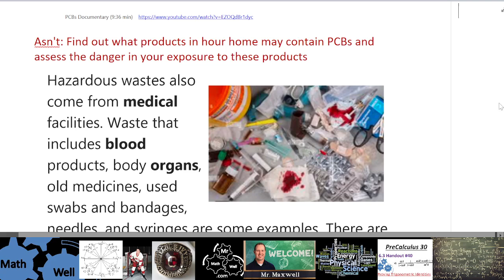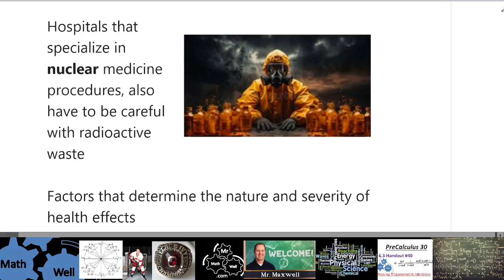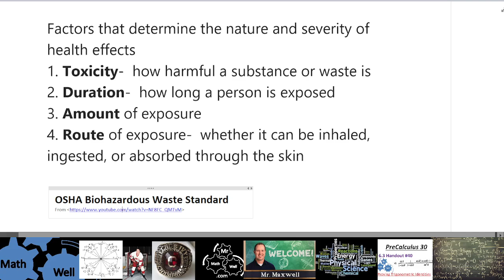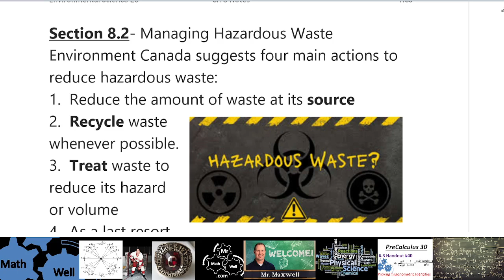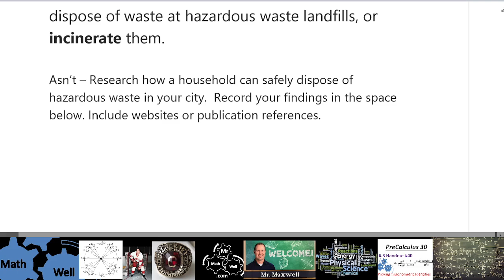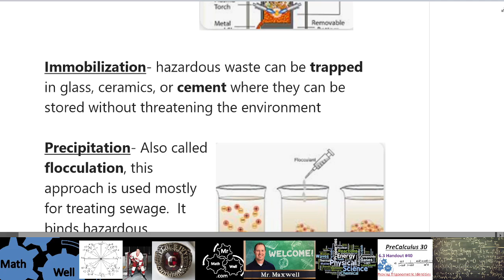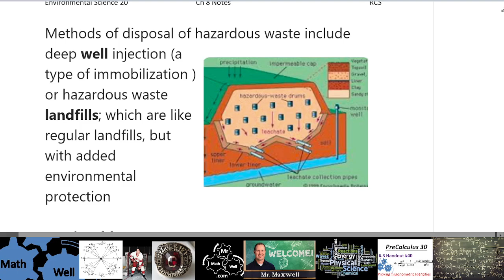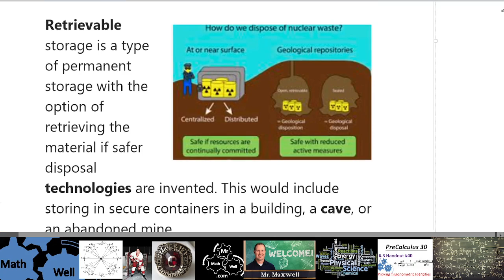Env Sc 20 Ch 8 Hazardous Waste Lesson (2of2)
Free Math and Science lessons for High School and University Students!